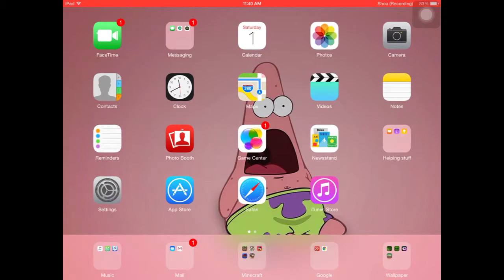Clash of Clans Builder Hut Sleeping Glitch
This will show you a sleeping builder hut glitch in COC.